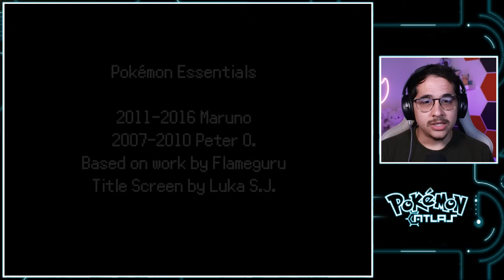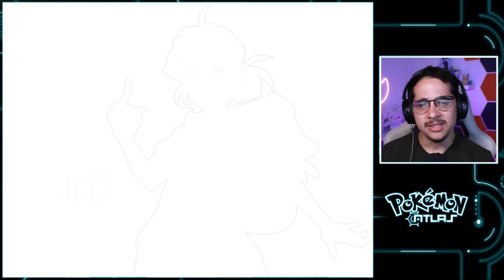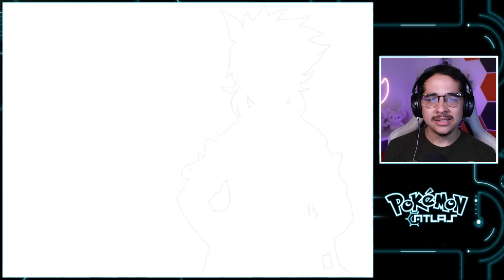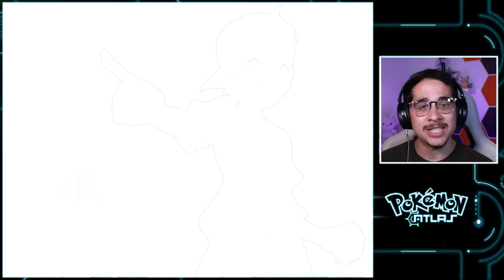Most Beautiful Fan Game Ever!? / Pokémon Atlas Episode 1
This might be the most beautiful Pokémon Fan Game ever made.